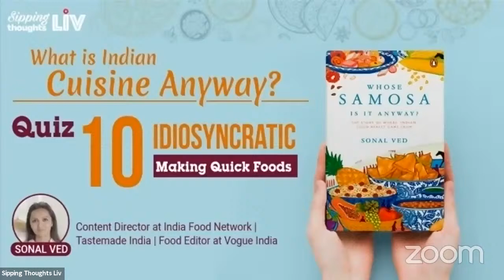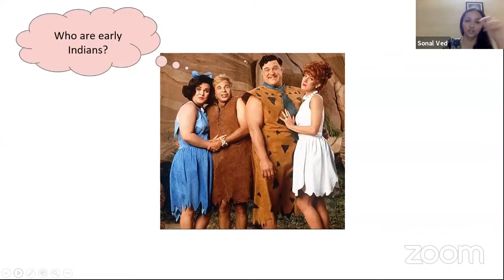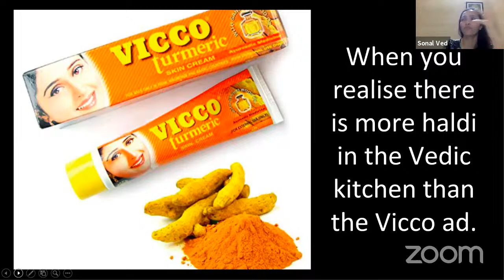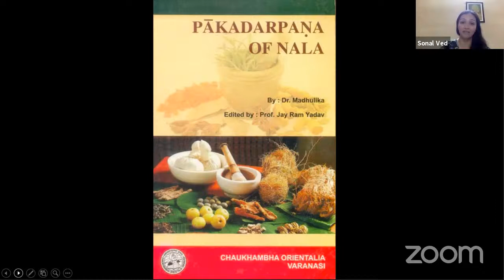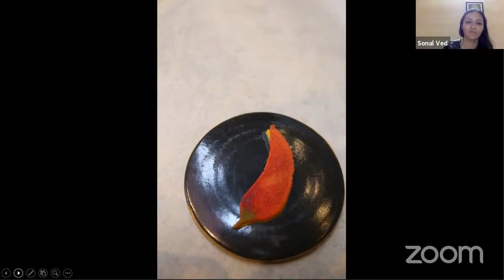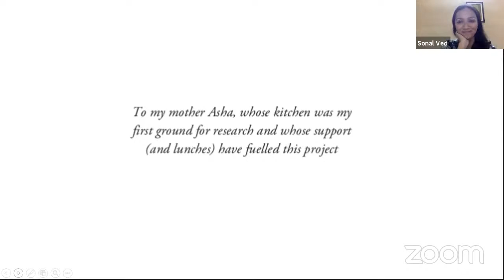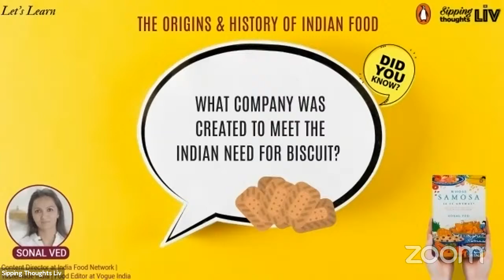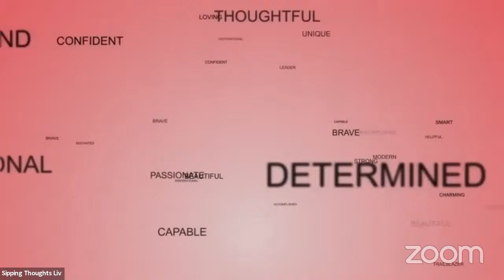What is Indian Cusine Anyway? With Sonal Ved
We will talk about about her New book Whose Samosa is it Anyway, Play a Fun Quiz, Learn for IdioSyncratic Facts about Foods and get tips for making Quick Food.
Sonal Ved is a Mumbai-based cookbook author, cookery show host and a journalist with over 12+ years of experience with newspapers, digital media and magazines in India. She's wrote Tiffin, her second book which celebrates the diversity of India's regional cuisine. It was listed in Saveur Magazine, Vogue India, Bon Appétit and The New York Times, as the a must-have cookbook for the year 2018.